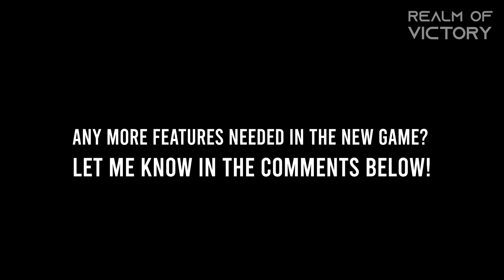DLS 22 New Features! Concept by © Realm Of Victory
This is a DLS 22 New Look, a concept designed by me. Let's hope FTG can implement these new features and design.

Design and Editing © 2021 Realm Of Victory

Please be aware that if you COPY/REUPLOAD any of my videos without my permission, you will receive a COPYRIGHT STRIKE!

dream league soccer, dream league soccer 2021, dream league soccer 2021, dls 21, dls 22

Dream League Soccer 2022 DLS 22 Gameplay Android dream league soccer 2021 skills Dls 22 Release Date Download dls 21 unlimited coins and gems. Legends dls 21 tricks skills trailer Messi Ronaldo freekick